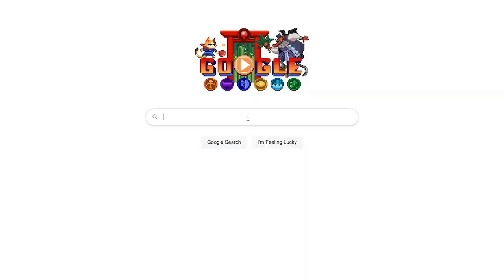Matt Cardona defeats Nick Gage at GCW event, crowd & internet lose it: Wrestling Observer Live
Bryan Alvarez discusses the reaction to Matt Cardona defeating Nick Gage at a GCW event. [July 26, 2021]